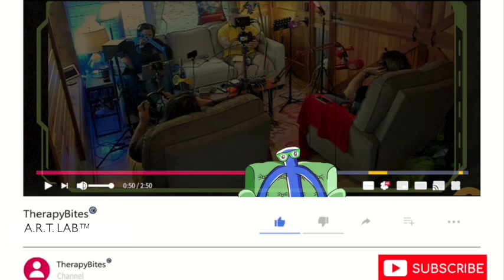E13. Compliments & Criticisms: The Psychology of SHAMING!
Episode 013

Compliments & Criticisms: The Psychology of SHAMING!

Audience:  Self-Esteem Strugglers, Teens in Search of Self-Esteem & Their Parents, Masters of Self-Directed Disgust, Self-Value Out-Sourcers, & Body Image Blamers.

Today’s TBAL Team (Brave Psychotherapy Adventurers All & Licensed Clinicians):  Gamer Girl Heather (Victim of Game-Shaming), Super Bookworm Sarah (Victim of Book-Shaming),  Squirrel Girl Debbie (Victim of Furry Critter-Shaming), & Doc Heath (Victim of Over-Education Shaming, Victim of Verbosity-Shaming, Victim of Anti-Shaming-Shaming (AKA Shaming-Debunking).

NOTICE:  TherapyBites A.R.T. LAB is not suggested as a REPLACEMENT or SUBSTITUTE for clinical treatment by skilled, licensed professionals.

Show Summary:  In this episode . . .

TherapyBites Podcast is the home of A.R.T. LAB which investigates, explores, &amp; educates all about the neuroscience of Accurate, Realistic Thoughts & Life Affirming Beliefs by challenging worn-out, unsubstantiated, ivory tower psychological theories as well as kool-aid drinking, pseudo-psychological, social media mumbo-jumbo clap-trap.

MAIN EPISODE:  Compliments &amp; Criticism: The Psychology of SHAMING!

SHAME on us today in the A.R.T. LAB as we take on “SHAMING” as it is commonly MIS-understood (and CATASTROPHIZED) in our world by hair-brained, talking head psychology-types and Kool-Aid mixing social media amateur Sigmund Freuds.  We’ll also be taking on the continued rise of “Keyboard COWARDS” who would use the internet and social media as a playground on which to bully &amp; demean others.

One of the healthiest neuroscience-based training exercises is THINKING ABOUT YOUR THINKING (META-COGNITION).  We invite you to join the TBAL Team today to bat around ideas about the experience of “SHAME” and challenge others’ ability to reach INSIDE the “vault of your skull” and fiddle-faddle with YOUR neurons to create shame against YOUR free will.

There’s a recent avalanche of articles on shame and, more concerning, “shamING”.  Is it possible for another person to reach through a computer screen and CREATE shame inside another person?  What’s the scientific mechanism for that?  Do we NOT have power to evaluate the words of others?  Common UNDER-thinking colloquialisms include:  Fat-Shaming, Skinny-Shaming, Gender-Shaming, Slut-Shaming, Status-Shaming.  Each of these assume the POWER to create shame exists OUTSIDE of the person experiencing the shame.  We at the A.R.T. LAB disagree.  We FIRST engineer our thoughts, THEN our thoughts engineer our lives or, in THIS case, our shame.

5-SIMPLE STEPS TO SUPER SELF-ESTEEM

(1) DATA: The words, phrases, & sentences others text or speak to you is simply DATA.

It could be accurate data (2 + 2 = 4) or it may be inaccurate data (2 + 2 = 37).  It’s not up to the SOURCE of the information to decide its accuracy.  It’s up to YOU and you ALONE to examine what is texted or said and to decide how well that DATA serves YOU.

(2) INFORMATION SOURCE:  Consider the source (as Doc Heath’s Dad would often tell him).

Is the source of the critique a trusted authority figure in your life with a sufficient level of mental health to be considered a VALUABLE source of information about you?  Remind yourself - each time you get on social media - that you are simply seeing PIXELS in a PATTERN on a PAGE.  This cannot define who you are and, LEAST OF ALL, your WORTH!  The best way to deal with KEYBOARD COWARDS?  DELETE -DELETE - DELETE.  BLOCK -BLOCK - BLOCK.

(3) THOUGHTS & SNOWFLAKES:  The brain creates THOUGHTS like blizzards create SNOWFLAKES.

It’s up to YOU to decide which of your OWN thoughts serves you the best.  Select out ONLY those which are the most Accurate, Realistic Thoughts (ART’ys).  Live the A.R.T. Life!

(4) INTERNAL LOCUS of CONTROL:  Remember, self-worth is designed from the INSIDE OUT.

Shame is created from the inside out as well.  This begins and ends with YOU.  If you decide to CONSUME the perspectives of OTHERS, then do so like “chicken”; eating the meat and spitting out the bones.  No one can MAKE you think anything about yourself without your consent.

(5) SHAME THOUGHT PROCESS:  “Shame” is based in a definite thought process that YOU control.

It’s NOT about a FEELING.  For instance, “worthless” is NOT a ‘feeling’. “Useless” is not a ‘feeling’.

“Another person will not hurt you without YOUR cooperation; you are hurt the moment you BELIEVE yourself to be.”
— Epictetus